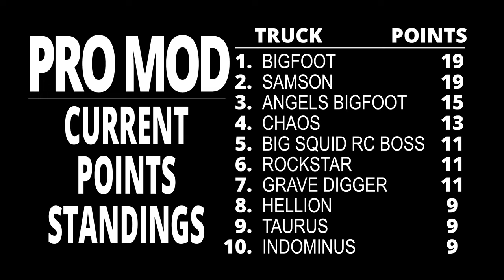Pro Mod S-Track - Aug.7, 2022 - Trigger King R/C Monster Trucks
Pro Mods racing an S-track from August 7, 2022 at jbscalegraphics.com.